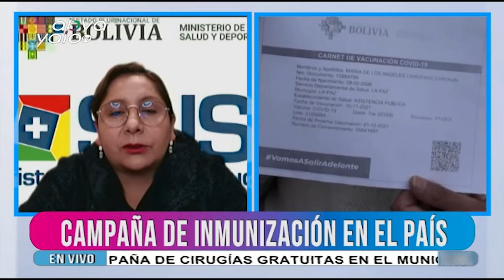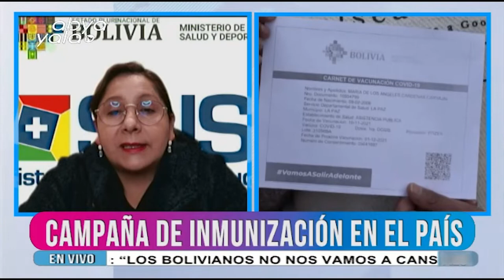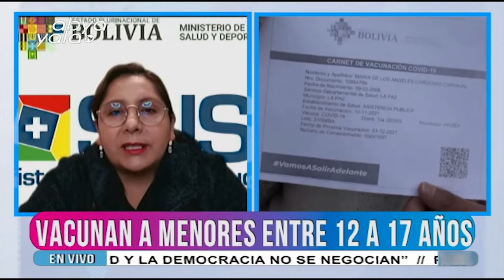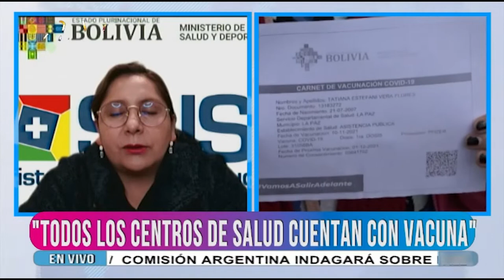Salud convoca a padres de familia a impulsar la vacunación contra el Covid-19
La viceministra de Seguros de Salud y Gestión del Sistema Único de Salud (SUS), Alejandra Hidalgo, en entrevista con la Primera Edición de Abya Yala Noticias.